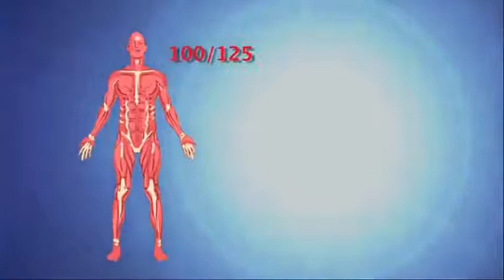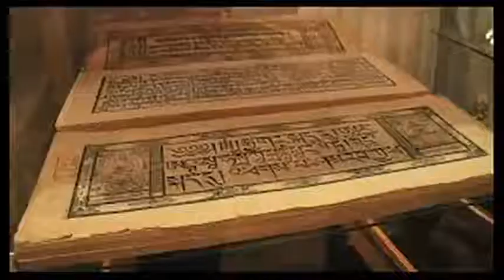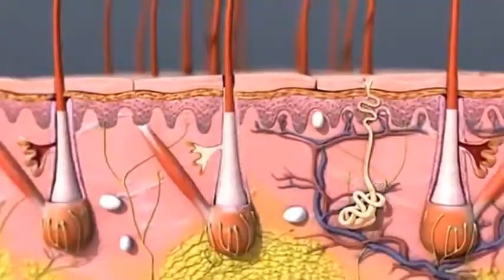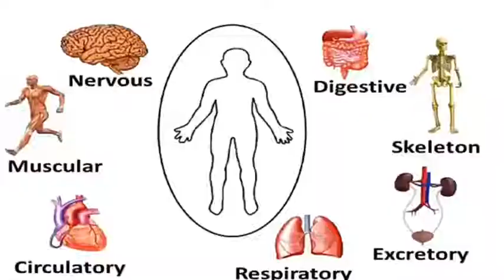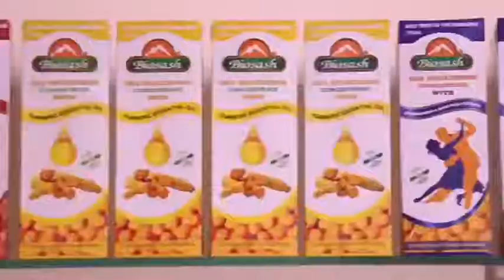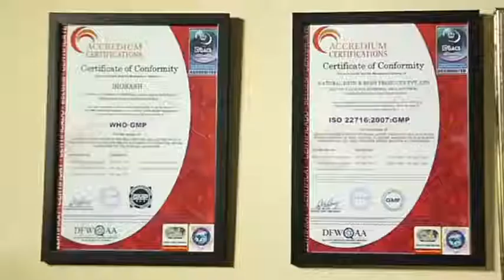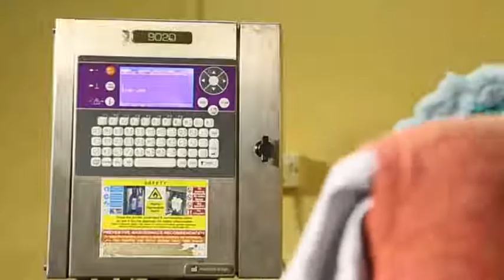INTRODUCTION TO BIOSASH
Complete Briefing About Biosash

To know more about it or Order Products Contact